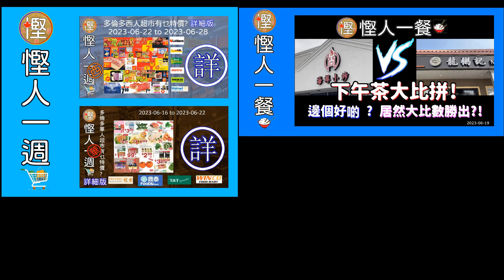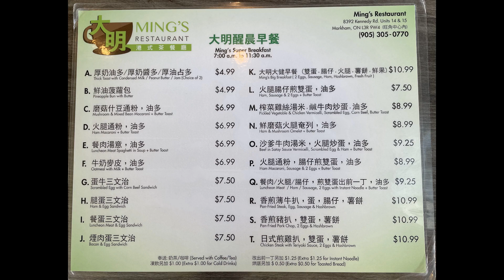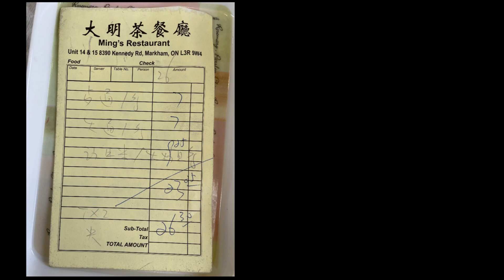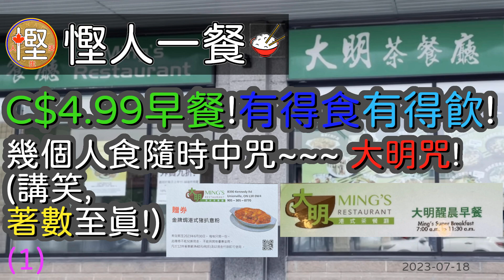[慳人一餐] C$4.99早餐有得食有得飲! (一) 幾個人食隨時中咒~~~ 大明咒! (講笑,著數至真!)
餐廳資訊 :
大明茶餐廳
 8390 Kennedy Rd, Unionville, ON L3R 0W4